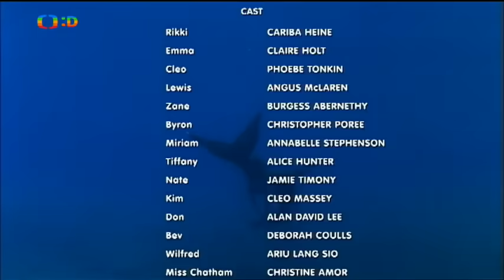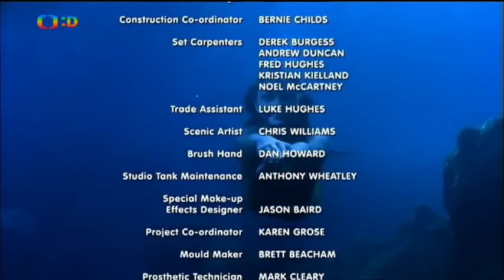Zpěv sirén 1x12